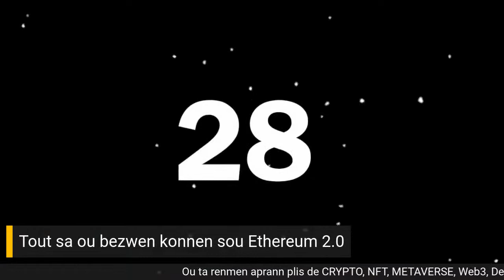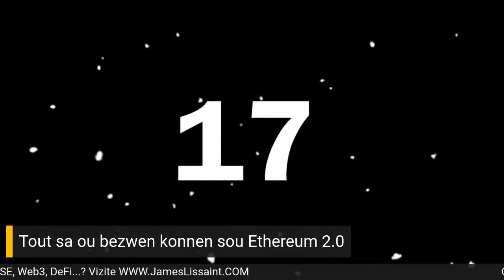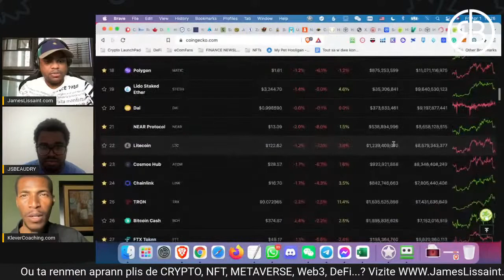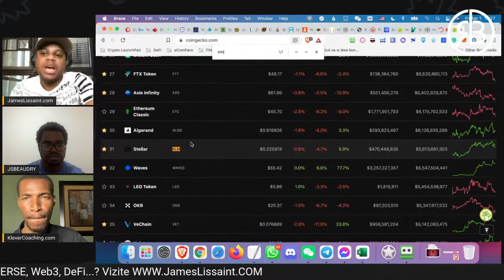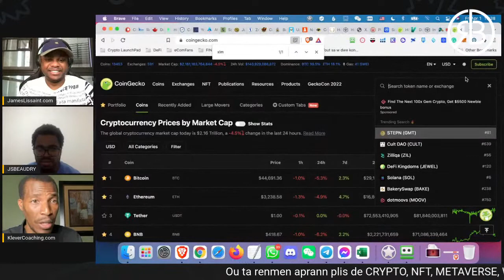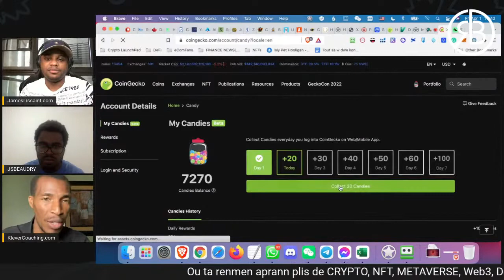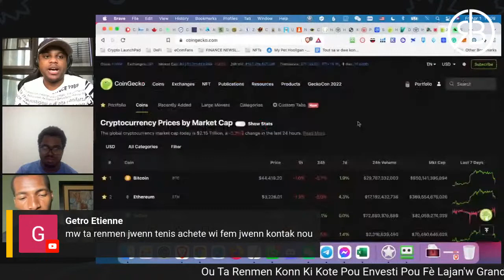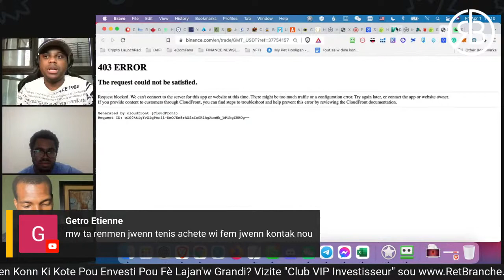Tout sa ou bezwen konnen sou Ethereum 2.0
Vizite pou plis detay sou crypto, NFT, metaverse, DeFi, blockchain gaming, P2E, web3, etc.

100% Staking For 3 Months

Upland: Upland will award you with a bonus for your first purchase:

Trading Fasil lè w byen aprann epi w gen pasyans pou fè 100 dola tounen 1000 Dola. Rès la se Istwa.

STEPN: Get an Activation Code to Buy Your First Sneaker

Kriptomonè se jis yon degi nan teknoloji ki Blockchain nan. Kripto pa ka reyisi nan kous la akoz tout avantaj teknoloji blockchain genyen. Blockchain pral fasilite anpil bagay nou te panse ki enposib: NFT ak Mataverse se 2 ekzanp selman, gen plis toujou.

Pou komanse envesti nan kriptomonè ou bezwen 2 bagay de baz: Wallet ak Exchange.
An jeneral Wallet yo desantralize epi Echanj yo santralize.
Lè w achte sou Wallet yo ou peye plis frè ke lèw achte sou Echanj yo.
Tou lè 2 enpotan, dayè ou pa ka retire kob nan Wallet la san w pa pase pa yon Echanj.
Aprè ou fin gen 2 bagay sa, ou fin chwazi Nexo ou Celcius pou bank Kripto ou, pou fè revni pasif, ou sipoze chwazi pou pwojè pou envesti 'long term'. Nan videyo sa mwen site 5 a 8 kwenn ki enpotan pou konsidere.

Clubhouse 2022

1. KOU KRIPTO

*Exchanges*

7*Instagram : KleverCoaching

Fè m Bwè Yon Malta:
TWw1fmxkiePM7xJoEqXpTuYZ8Tuh7ydmRG

VET: Vechain
0x5F8a726075eA20cA3894FC292127d411D9f966ef